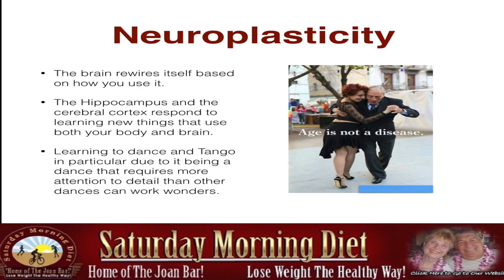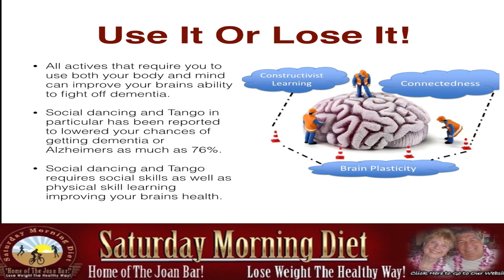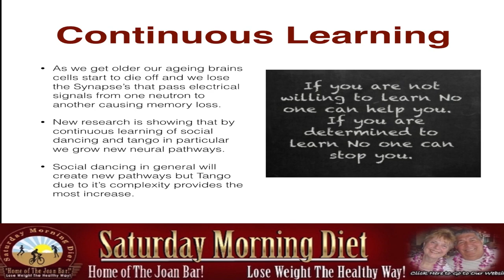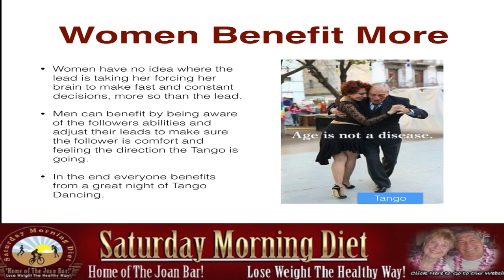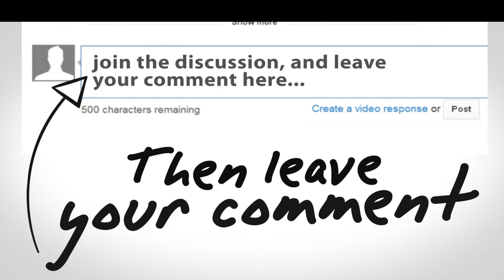Argentine Tango Away Early Alzheimer's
for more articles & information.

Neuroplasticity
• The brain rewires itself based on how you use it.
• The Hippocampus and the cerebral cortex respond to learning new things that use both your body and brain.
Learning to dance and Tango in particular due to it being a dance that requires more attention to detail than other dances can work wonders.

Social dancing and Tango requires social skills as well as physical skill learning improving your brains health.

Continuous Learning
• As we get older our ageing brains cells start to die off and we lose the Synapse’s that pass electrical signals from one neutron to another causing memory loss.
• New research is showing that by continuous learning of social dancing and tango in particular we grow new neural pathways.
Social dancing in general will create new pathways but Tango due to it’s complexity provides the most increase.

Why Tango?
• Tango requires that you either learn to be a leader or a follower both requiring cooperation and skill.
• You only grow new synapses when you learn new and difficult things you haven’t done before.
• Tango requires improvisation and a level of skill that does not rely on memorised steps.
• It really takes two to Tango, forcing you to use both your body and brain.
• In Tango you change partners after 3 dances that are called Tanda’s forcing the dancers to have to make adjustments and make fast dance decisions as they follow or lead different partners.
Women Benefit More
• Women have no idea where the lead is taking her forcing her brain to make fast and constant decisions, more so than the lead.
• Men can benefit by being aware of the followers abilities and adjust their leads to make sure the follower is comfort and feeling the direction the Tango is going.
In the end everyone benefits from a great night of Tango Dancing.